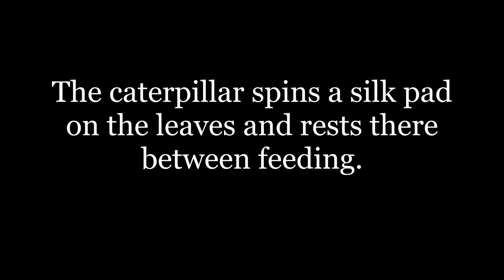Fascinating life of the black rajah butterfly caterpillars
Charaxes solon, the black rajah is a butterfly of the Charaxinae sub-family or the Rajahs and Nawabs group of Nymphalid butterflies. This butterfly is native to tropical Asia and found in most parts of India. Their host plants include mainly leguminosae members such as Tamarind and its relatives, the adults are also fond of rotten fruits for feeding.